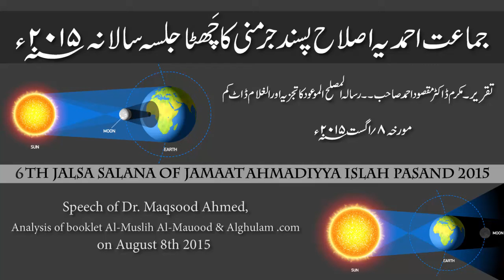Speech of Dr Maqsood Ahmed on August 8th 2015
"Analysis of booklet Al-Muslih Al-Mauood & Alghulam .com"